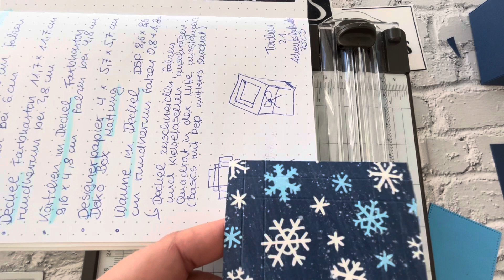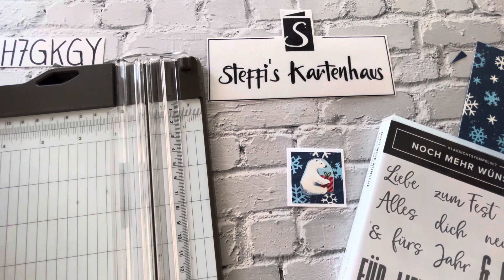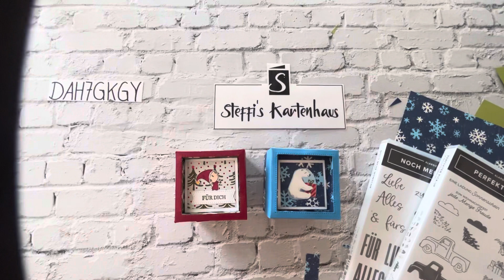Adventskalender Türchen 21 Würfelbox mit Vertiefung im Deckel Stampin up Anleitung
Herzlich willkommen zum Steffis Kartenhaus INSTALIVE Adventskalender Türchen 21

Auf euren Wunsch hin bastle ich nochmal alle Verpackung auf YouTube mit euch.

Hier gibt es bis Anfang  November
24 Anleitungen in denen du Verpackungen für einen Adventskalender vorgestellt bekommst.

Heute diese Verpackung hat sich die liebe Dani von @BastelzauberbyDani ausgedacht. Vielen lieben Dank für deine Inspiration. Die Anleitung stammt von @StempelnmitcreativeJu vielen lieben Dank für deine Inspiration.

Besucht sie unbedingt bei INSTA sie macht wirklich schöne Sachen 🥰

Wenn du alle 24 Verpackungen nachbastelst und mir ein Foto an die Emailadresse schickst, wanderst du in den Lostopf und kannst am 25.November bei der Verlosung tolle Preise gewinnen.

Alle Produkte die du im Video siehst  kannst du bei mir bestellen.

Alle Bestellungen im OKTOBER die den Code DAH7GKGY  im Warenkorb eingetragen erhalten ein ÜBERRASCHUNG am Ende des Monats von mir zugeschickt.

Wenn du Porto sparen möchtest nehme gerne an meinem wöchentlichen Sammelbestellungen Trail und erhalte ab 60€ deine Bestellung versandkostenfrei.